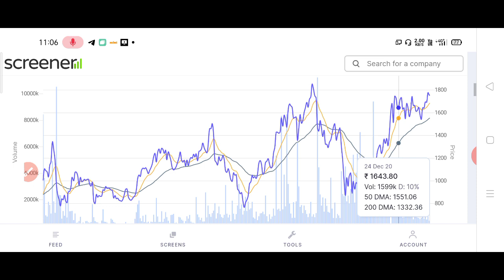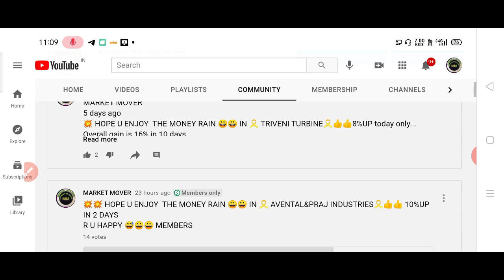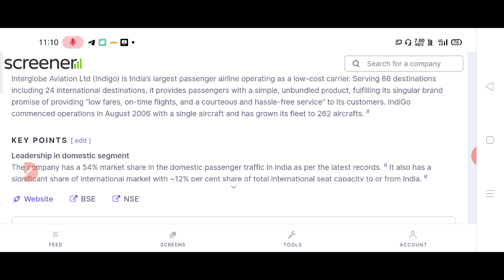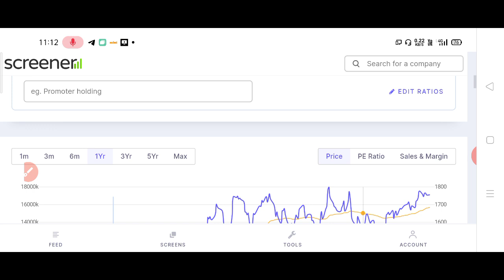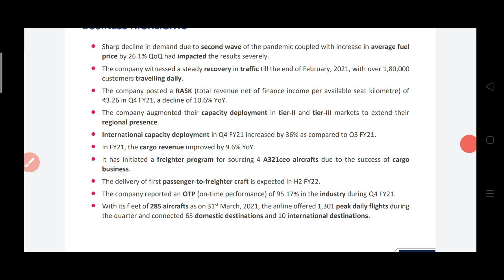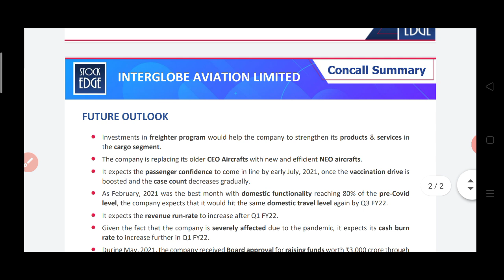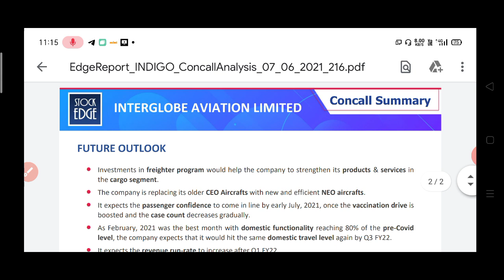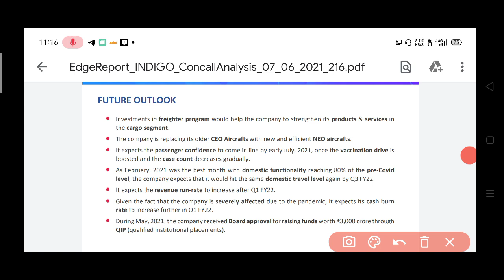covid-19 restriction खुलने के बाद IRCTC से भी तेज दौड़ सकता